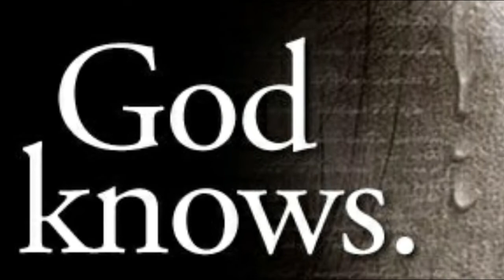Wag mo Pahirapan ang sarili mo.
Matthew 25:15
He gave five bags of silver to one, two bags of silver to another, and one bag of silver to the last—dividing it in proportion to their abilities. He then left on his trip.

Voice of Pastor Bong Saquing